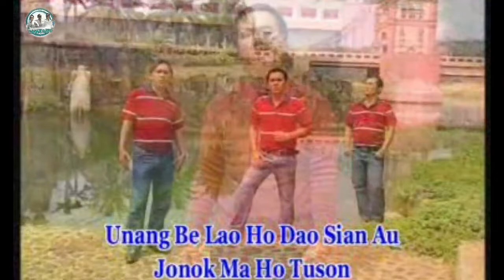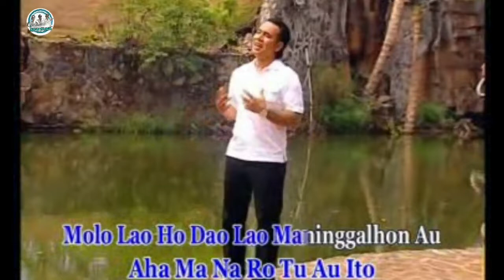CINTA HIAN.Vocal. Valentino Purba ( Official Musik Video )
Title              : Cinta Hian
Cipt               : Abidin Simamora
Produksi      : Lamtama Trio Production

Footer:

Album Lamtama Trio & Nixon Simanjuntak memuat album dari tahun ketahun selama karier musik menuju 30 tahun produksi musik. Dikanal ini juga memuat lirik lagu Batak favorit,,,lagu-lagu rohani,,pop Indonesia,,yakni ThrowBack broadcast official Lamtama Story. Channel ini sekaligus memberi warna baru bagi pencinta lagu Batak Guinune album dan topik. Album dalam kutipan webside resmi mencapai 400 lagu. Kreasi album,,,recover dan ThrowBack,,New Album oleh Lamtama akan tetap diperkaya dalam menambah nilai positip dalam Budaya Indonesia dan Dunia.

Komuni ini dikembangkan oleh:

1. M.H/Torasoit
2. Nixon Simanjuntak

PIMPRO: Nixon Simanjuntak